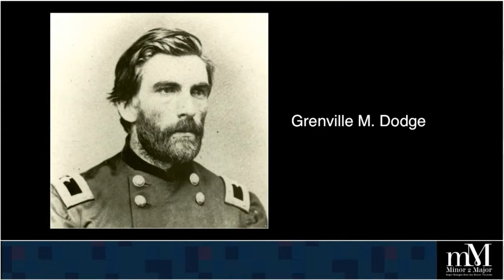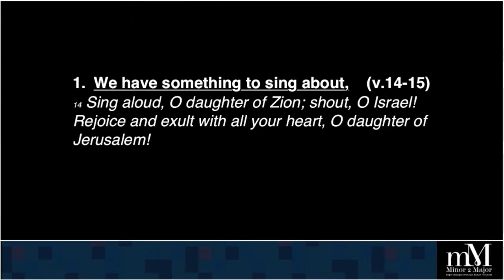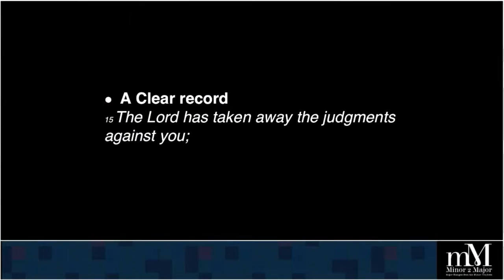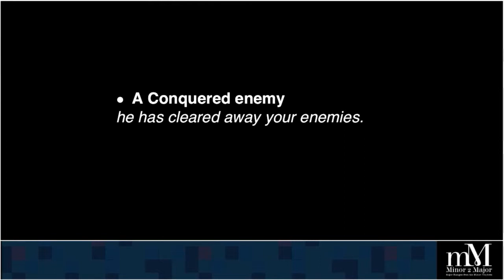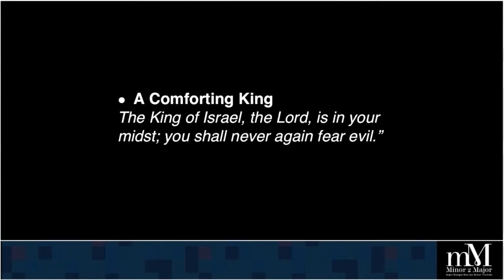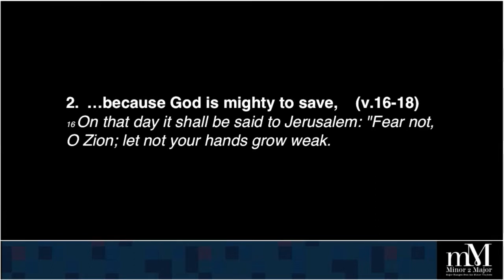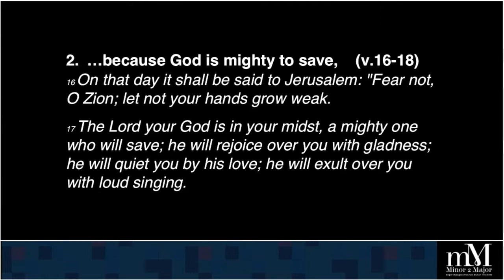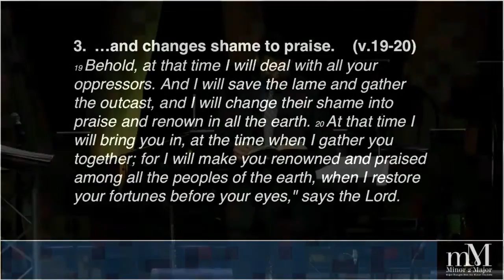"Mighty To Save" 031917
Zephaniah 3:14-20
Speaker: Pastor Craig Trierweiler